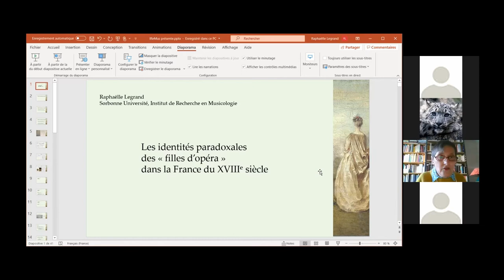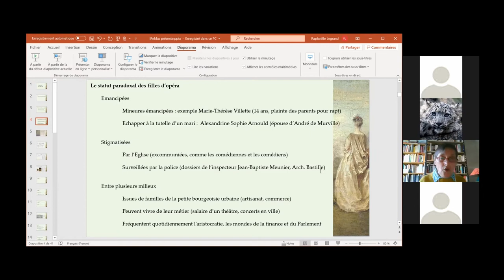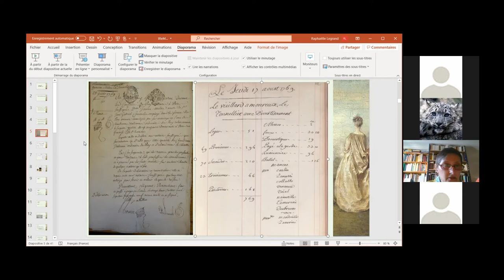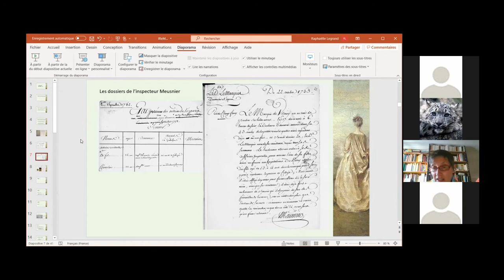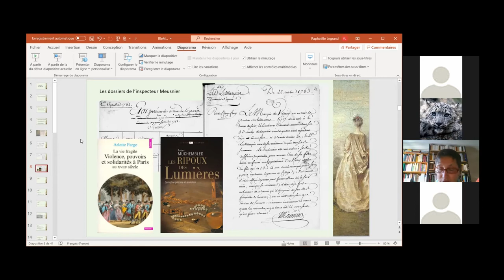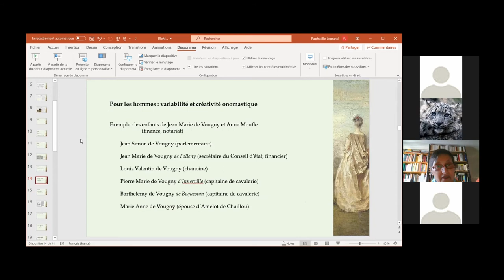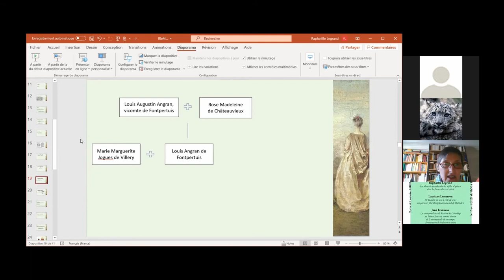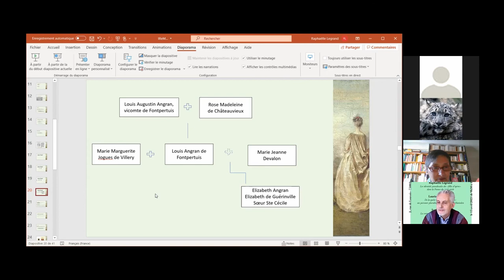IReMus Présente - 15 avril 2021 - Raphaëlle Legrand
Raphaëlle Legrand, enseignante-chercheuse à Sorbonne Université / IReMus, nous fait remonter le temps quelques siècles en arrière avec sa présentation : Les identités paradoxales des « filles d’opéra » dans la France du XVIIIe siècle.